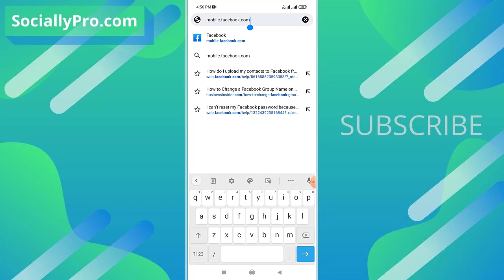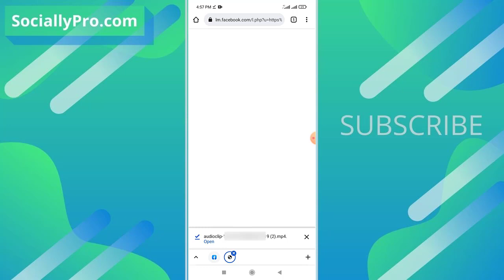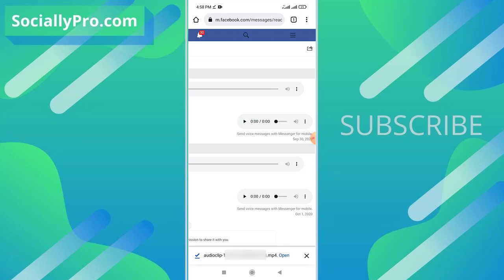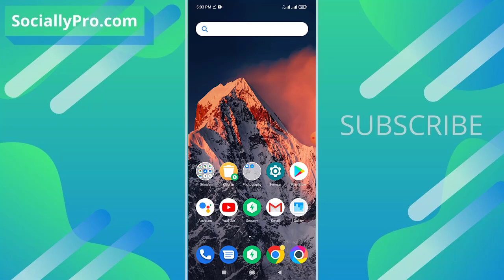How to Save Voice Messages from Messenger Updated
In this video, I am going to show you that how you can download voice messages or audio messages you have exchanged on Facebook Messenger. You can use your mobile Android device or iPhone iOS Device and PC to save voice messages from Messenger.